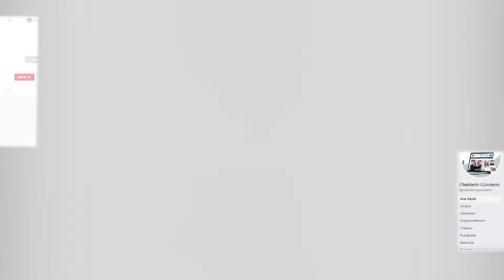Sağlıkçılar bir günlük iş bıraktı, "Biz bir ekibiz ve eğer bir pay verilecekse hepimize verilmeli"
Sağlık çalışanları, koşullarının düzeltilmesi talebiyle birçok kentte bir günlük iş bıraktı.

ÖTEKİLERİN GÜNDEMİ

YouTube ► kanalında ülkenin sıcak gündemini ötekilerin sesinden ekrana taşıyoruz.